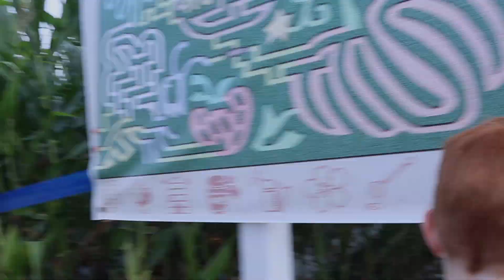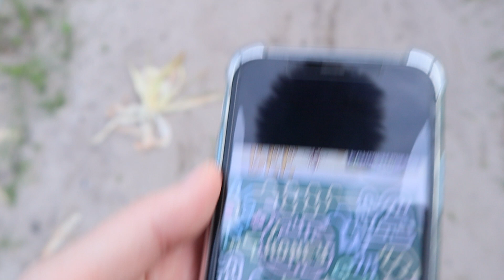Family CornMaze Challenge 2021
Welcome to our Corn Maze Challenge. We heard about this Corn Maze and drove over to check out the maze and the whole Fall Festival. Farmer Mike’s U-Pick did not disappoint. We had a hard time with the maze at first, and spent a lot of time figuring out how to escape!

Like our Vlog? Florida Barbale Family Wishlist On Amazon

Products we love:

esa’s Sacred Heart Locket

We are not on Instagram any longer. Check us out on Facebook or follow Theresa on TIKTOK @theresabarbale

episode  407